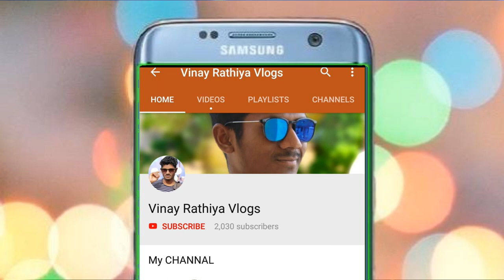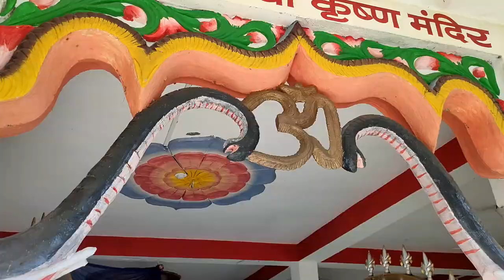Kanwar Samaj Sammelan Pampsala Tapkara Vlog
FOLLOW_ME_ON

                  THANKYOU

________________________ MY Gears